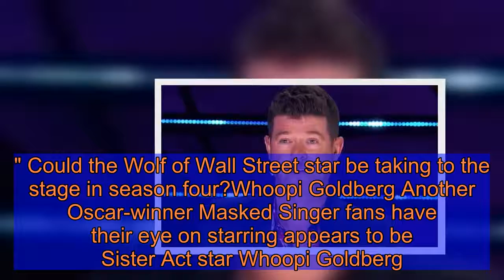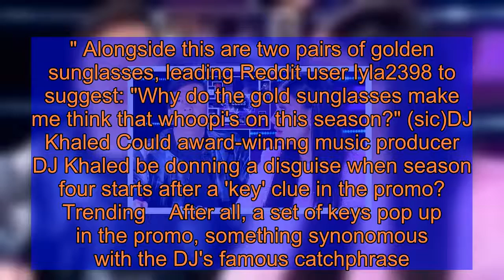The Masked Singer on FOX: Fans 'work out' first signed up celebs after season 4 promo clue